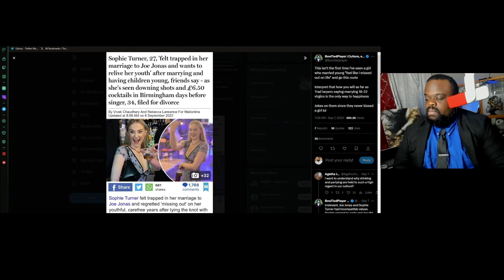Sophie Turner Gets A Divorce To Be Selfish and "Be Young" | Marriages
Sophie Turner Gets A Divorce To Be Selfish and "Be Young" | Marriages This reasoning is one we see far to often,

This video is for educational and commentary purposes. Please do not bother or show hate towards any individuals mention in this video. Let the proper people handle this.